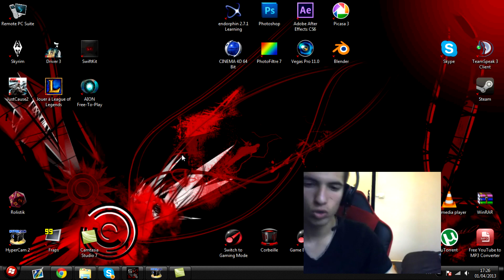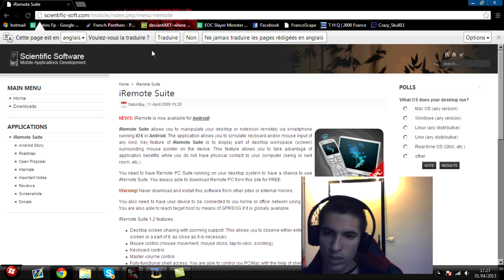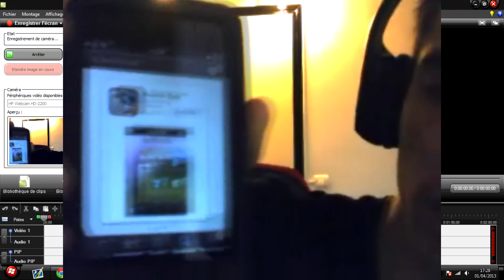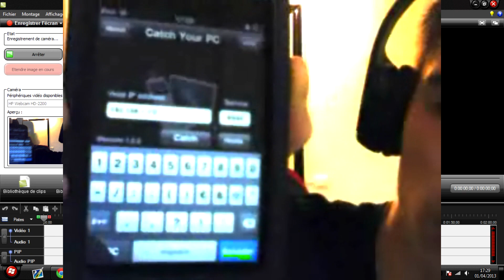Jouer à RuneScape sur son Ipod/téléphone/Ipad ...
Salut les RuneScapeurs !
Je vous présente ici un petit tutoriel  pour RuneScape.
Vous avez un téléphone, un Ipod,I Pad, I Phone ?
Vous ne voulez pas perdre d'xp et de temps ?
Vous aimeriez jouer à runescape dessus ?

Vous êtes au bon endroit !  Bon visionnage :p